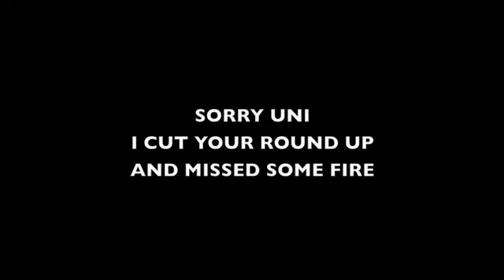UNIVERSAL-EIGHT ONE EIGHT - WHERE ARE WE GOING? 14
SK AND 818 TOOK IT TO THE CIRCLE. A DAY THAT COULD HAVE BEEN SO AMAZING WENT BAD. WHERE CAN WE GO FROM HERE FOR THE FUTURE. THESE CLIPS FOCUS ON THE DANCING - THE BEST MOMENTS OF THE NIGHT.